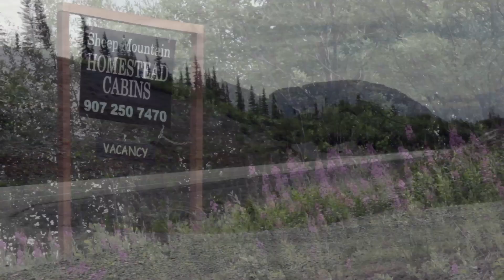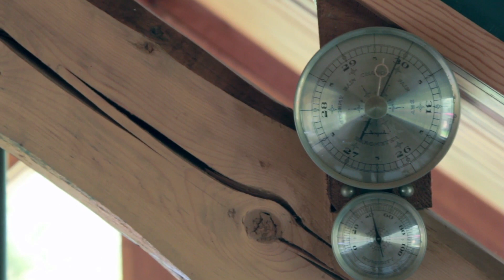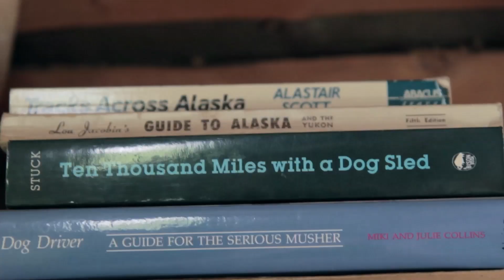One Alaskan artist makes unpredictable patterns with silk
One hundred and eleven miles from Anchorage, fiber artist Wendy Smith-Wood uses rocks, pebbles and glacier ice to give her fabric texture and pattern.